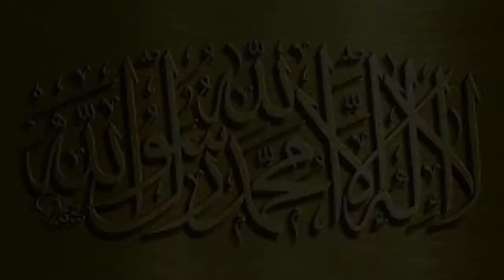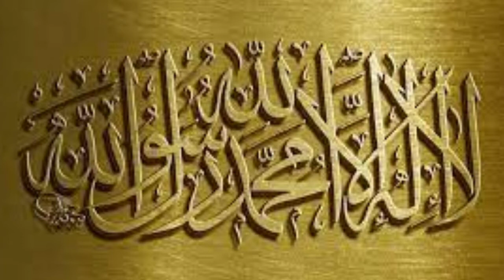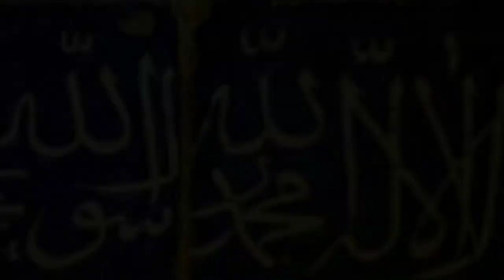Seurate Rasool Sallallahu....Seeratpak. Huzoor pak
Seerat.

Asslamu Alaikum !

Hazrat!

Taqreer bayanat
Taqreer bayan
Taqreer vidio
Ilm ki fazilat aur hasil karne ka tariqa
Rasheed Rajasthani
Rasheed nadvi
Islahi bayan
Islahi bayanat
Motivational vidio
Abdur Rashid
Abdul Rashid
Rashid miftahi
Rasheed
Rashid
Tarbiyat
Darsequran
Dars e Quran
Darse hadees

Rasheed nadvi
Islahi bayan
Islahi bayanat
Motivational vidio
Abdur Rashid
Abdul Rashid
Rashid miftahi
Rasheed
Rashid
Tarbiyat
Darsequran
Dars e Quran
Darse hadees